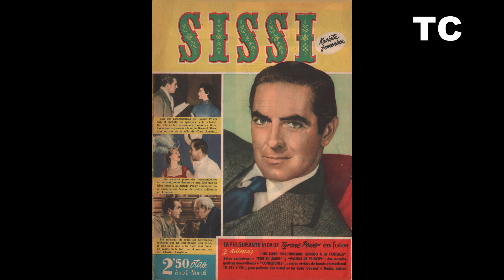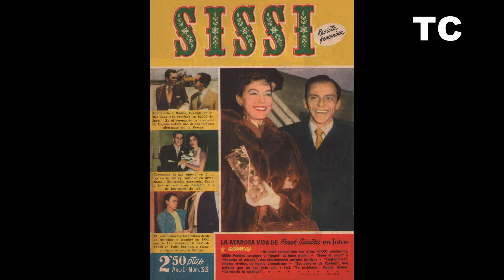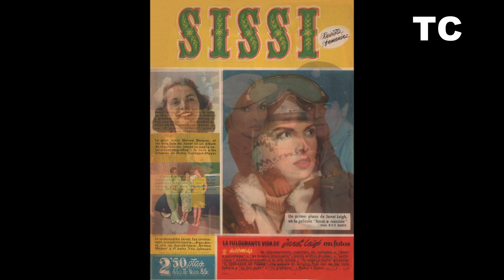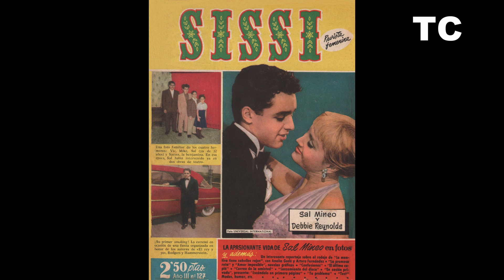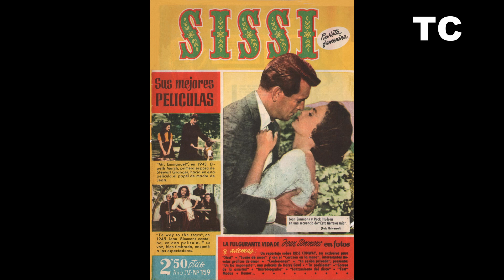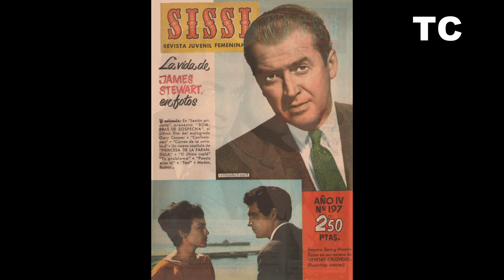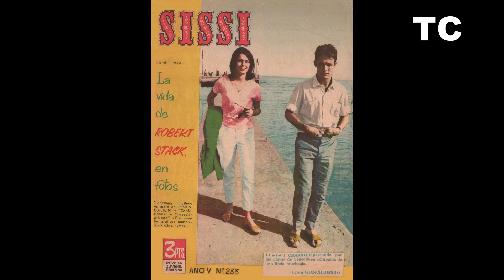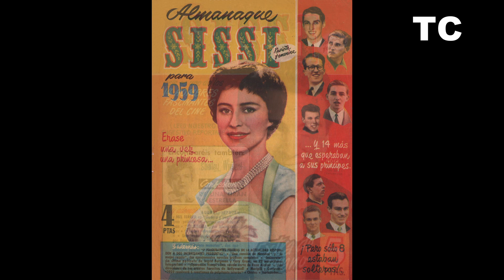Todas las portadas de la revista Sissi (Bruguera, 1958)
El video recorre las portadas de los 273 números y 9 extraordinarios de la revista Sissi (Bruguera, 1958).